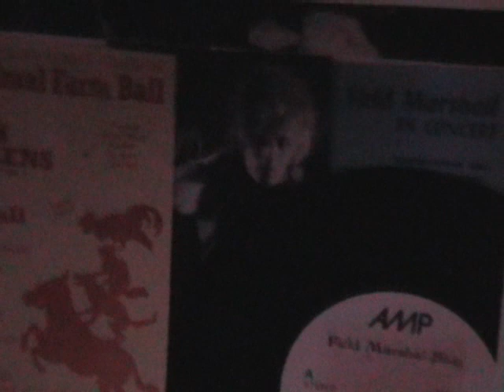Field Marshal Slug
Grey Malkin